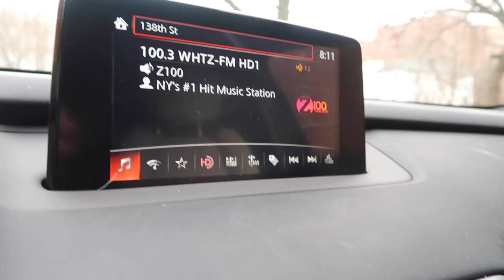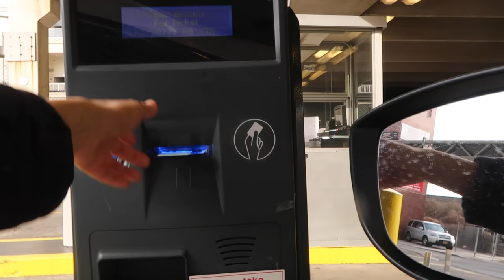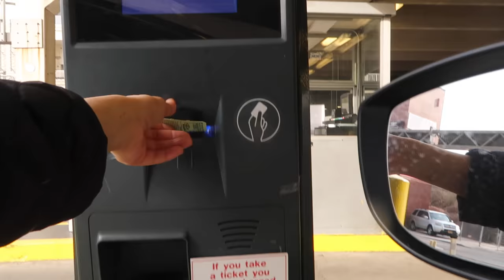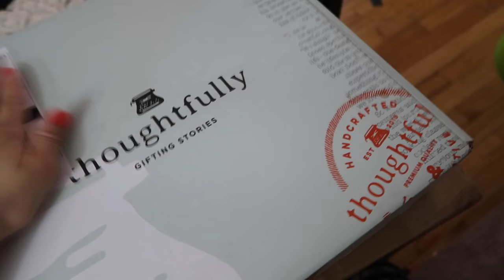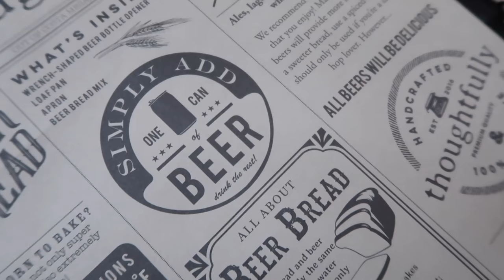MOMMY MELTDOWN! (2.28.17 - DAY 1143) THATSBETSYV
Sad day as we say goodbye to the 2017 Mazda CX9-- seriously best car ever!!! And i have a very rough day with Gunner as he can't stop crying. Ziana makes me a book and thinks I'm a witch! Haha, oh the fun.